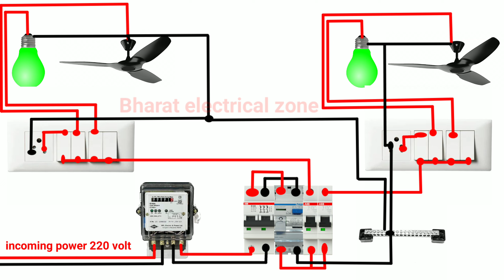Energy Meter MCB and RCCB Connection Diagram|single phase house wiring| 2 rooms wiring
in this video...hi frnds is video me janenge energy meter se mcb or rccb me connection kaise karte hai 2 rooms mein wiring kaise karte hai 6 model switch bord me 1  fan 1 bulb  1 socket connection karne ka aasan tarika video ko pura dekhe video achi lage to like kare or Channel ko subscribe kare

1. how to do fan connection for home
2. how to do wiring of 2room for home
3. learn to do wiring of switch bord
4. switchboard connection with lights and fan
5. 2 room connection in main Distribution Board

Realated topic

inverter board
electric board
electric board fitting
electrical engineering
Switch
MCB
RCB
RCD
uk
eee
eeestudy
electric bd
electrical work
wiring
home wiring
circuit breaker
circuit breaker in hindi
electrician

house wiring,
electrical wiring,
switch,
switch board,
connection,
uk,
circuit breaker,
MCB,
electric extension board,
how to
light
house wiring
single phase meter wiring diagram
electrical wiring
single phase energy meter connection
single phase wiring
3 phase house wiring
energy meter
single phase energy meter wiring
3 phase distribution board wiring
mcb and rccb connection,
एमसीबी का कनेक्शन कैसे करते हैं,
rccb connection in house wiring,
meter to mcb ka connection kaise kare,
meter se mcb ka connection kaise kare,
rccb ka connection kaise hota hai,
3 phase rccb connection
1&t rccb connection diagram
2 pole rccb connection diagram
4 pole rccb connection diagram
rccb connection with inverter

singal phase house wiring sinhala energy meter connection how to do house wiring disribution board wiring socket outlet wiring energy meter single phase house wiring engineering light wiring db wiring diagram electricity installation socket outlet electric power socket rcd